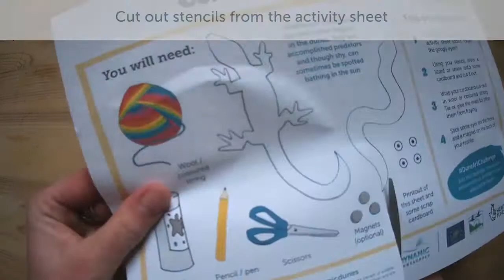Wildlife Wednesday: Colourful dune dragons!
You can find a copy of the instruction sheet on our Dynamic Dunescapes is a partnership project funded by the National Lottery Heritage Fund and the EU LIFE Programme, to restore sand dunes for the benefit of people, wildlife and communities. Submit your images to the Dune Art Challenge